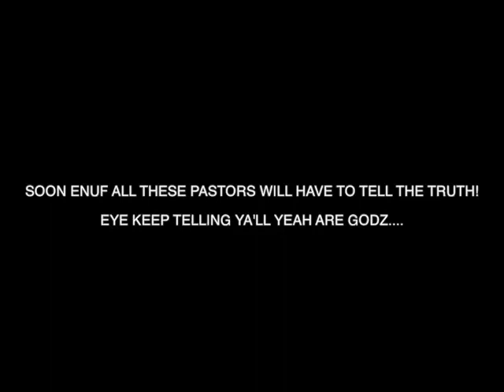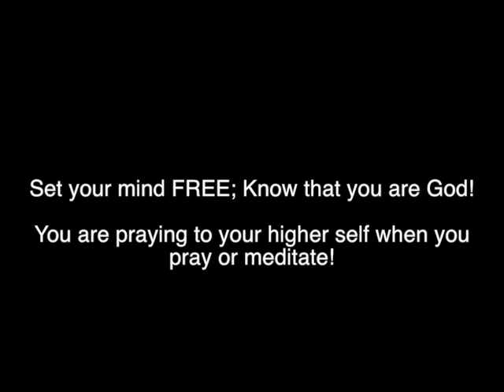EVERY PASTER AND OR MINISTER WILL BE FORCED TO SPEAK THE TRUTH SOON AND VERY SOON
WAKE UP MY PEOPLE; IT'S TYME TO FREE YOUR MINDS..